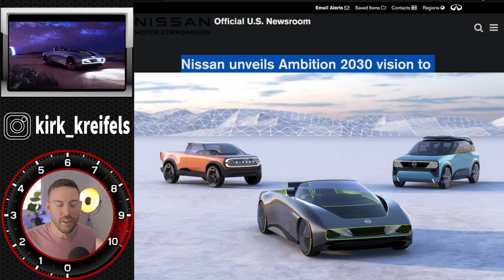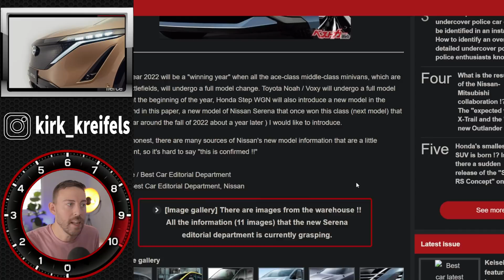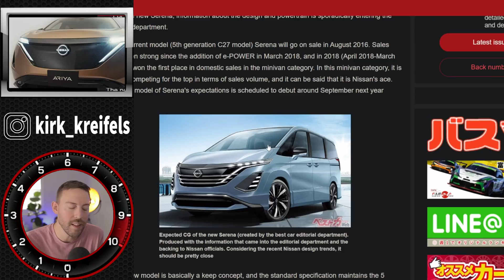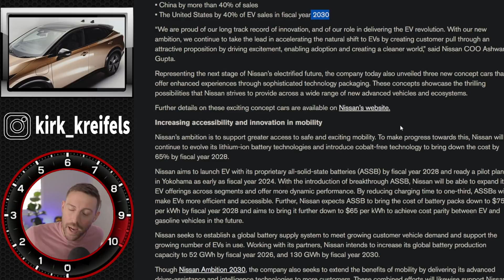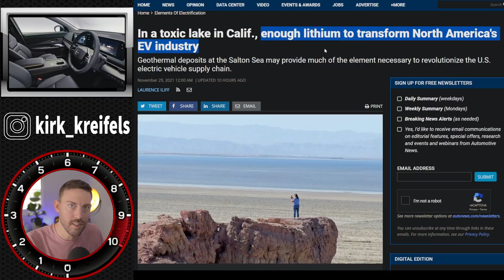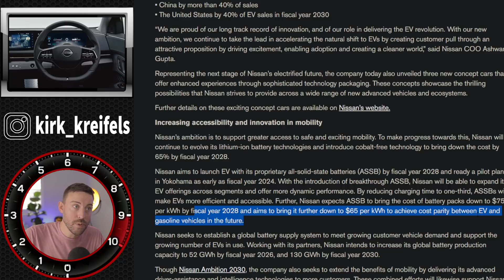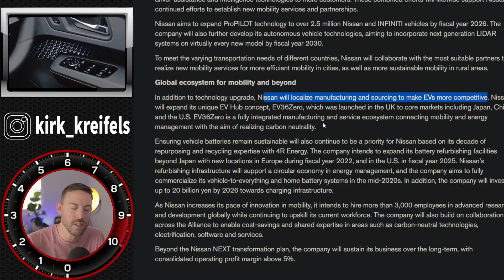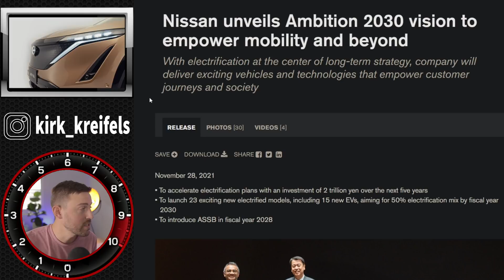Nissan is CHANGING to an EV automaker with Solid-State Batteries...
Nissan has just announced their strategy and roadmap for electrification with Ambition 2030.
Major announcements:
• To accelerate electrification plans with an investment of 2 trillion yen over the next five years
• To launch 23 exciting new electrified models, including 15 new EVs, aiming for 50% electrification mix by fiscal year 2030
• To introduce ASSB in fiscal year 2028